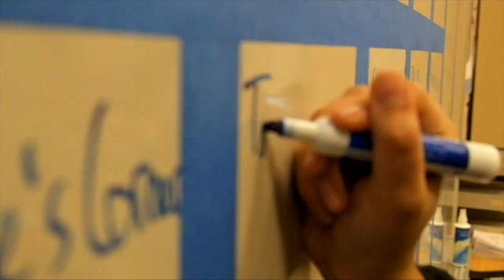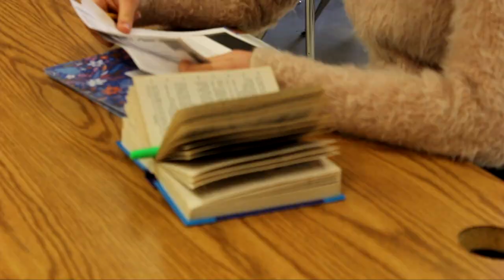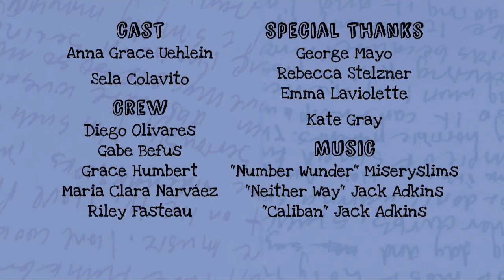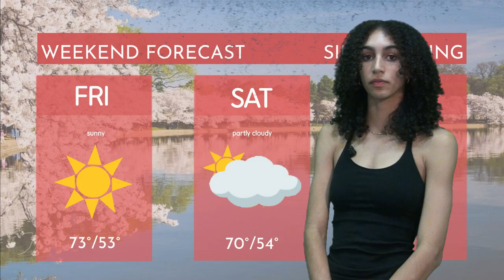InfoFlow Episode 7.135– 4/22/22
add script